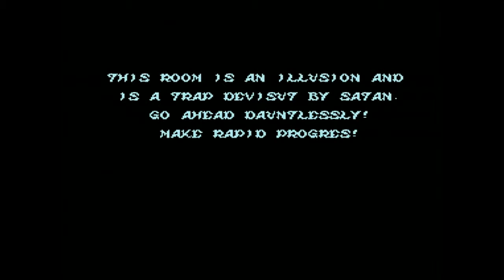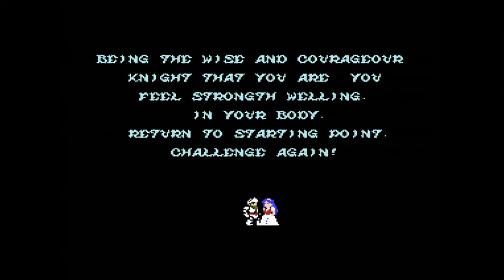Ghosts 'N Goblins Speed Run, 2 Loops, 40:31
Recorded on an NESRGB-modded Famicom AV

I haven't gotten that deathless Loop 1 yet, but I'm getting closer.